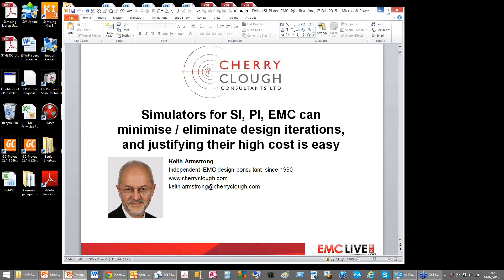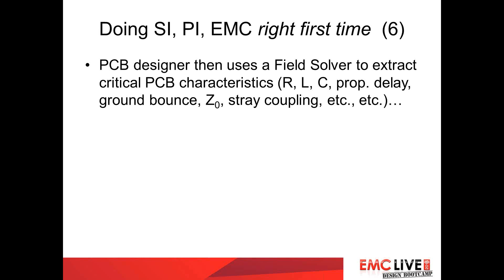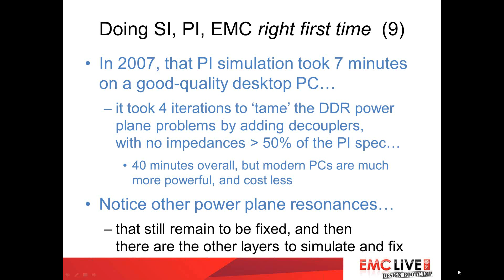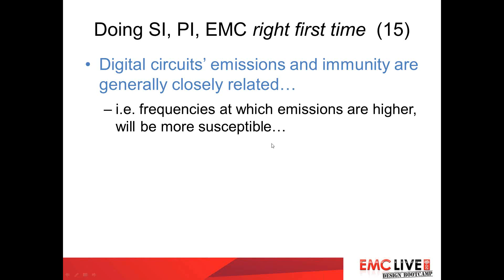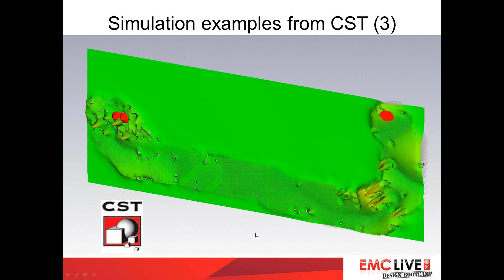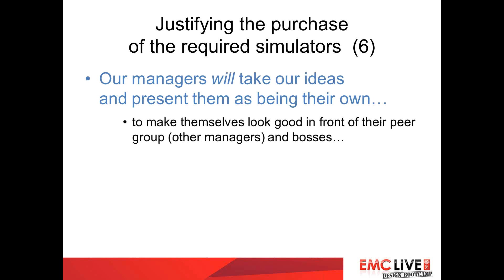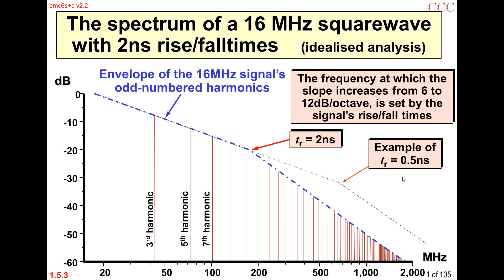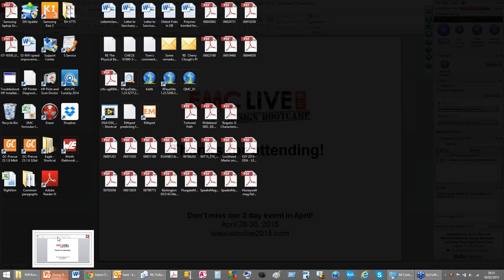Simulators for SI, PI, EMC Can Minimize Eliminate Design Iterations Justifying Th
This webinar will discuss how high-spec SI and PI field-solving simulators can cost $300,000 per seat, but can guarantee that your first prototype board will meet all functional and EMC specifications and go into volume manufacture without requiring any modifications. How this process works, and (more importantly) how to justify the cost of the simulator to management in terms they understand and can accept.